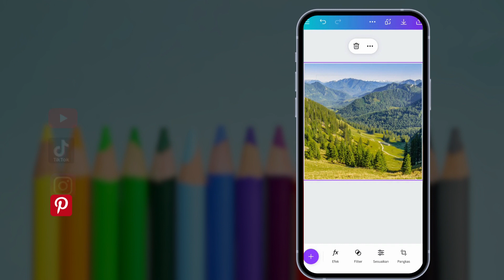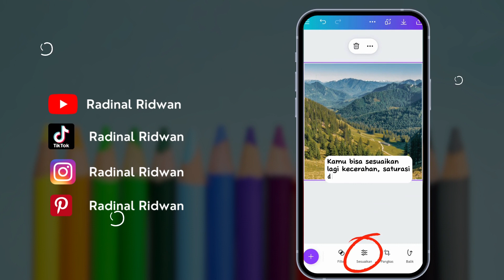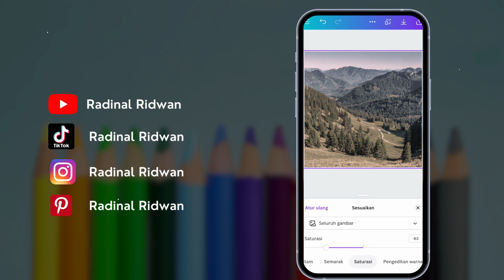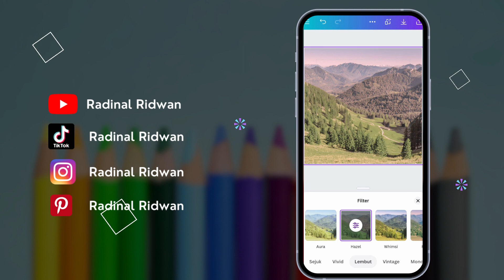Tutorial Ubah Nuansa Foto Pake Color Grading di Canva 🎨✨ [WAJIB SAVE]⁣⁣⁣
Pengen ubah nuansa foto kamu biar kelihatan lebih estetik?, kamu bisa menggunakan fitur color grading di @canva, kali ini aku buat tutorial ubah nuansa foto kamu biar kelihatan lebih estetik.😎✨
Untuk ubah nuansa foto kamu biar kelihatan lebih estetik di Canva, kamu cukup mengikuti langkah-langkah berikut:👨🏻‍💻

✅ Step 1: pilih foto kemudian pilih filter
✅ Step 2: pilih filter sesuai nuansa yang ingin kamu berikan pada foto
✅ Step 3: kamu juga bisa atur intensitas nya
✅ Step 4: Setelah selesai, kamu tinggal download fotonya

Salam Dinal⁣